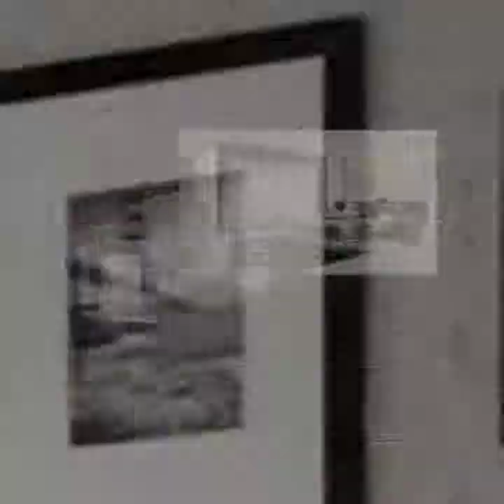Best Modern 101 simple bedroom designs furniture cupboard ideas 2019